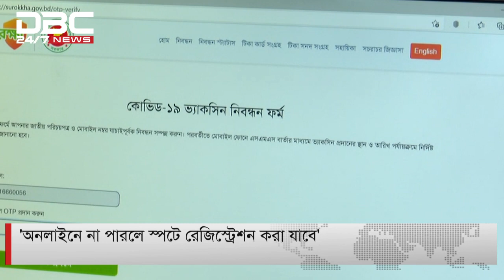কাল দেশ জুড়ে করোনার টিকা প্রয়োগের সার্বিক পরিস্থিতি